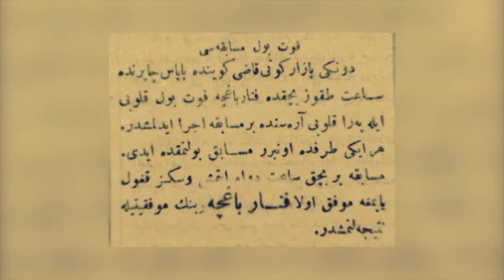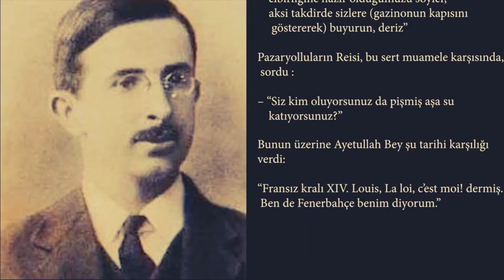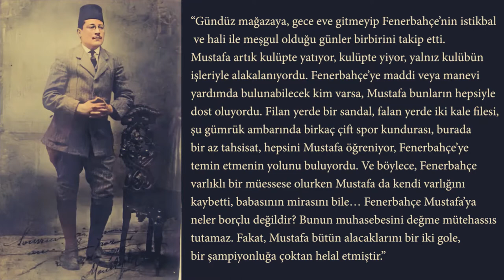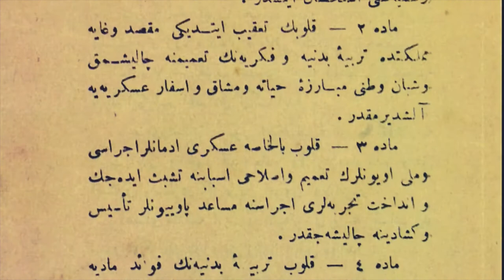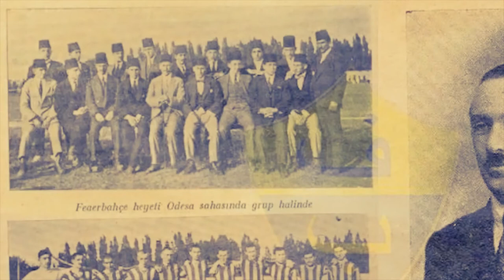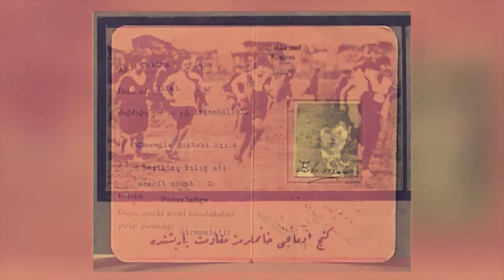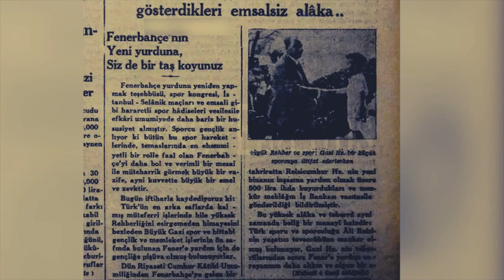FENERBAHÇE'NİN TARİHİ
Fenerbahçe Spor Kulübü'nün Künyesi

Kuruluş Yılı: 1907
Kurulduğu Yer: Moda’da Beşbıyık Sokağı 3 numaralı evin alt katı.
Kurucuları: Nurizade Ziya Songülen Bey, Osmanlı Bankası memurlarından Ayetullah Bey, Bahriye Mektebi talebesi Necip Okaner Bey, Hindli namıyla anılan Asaf Beşpınar Bey ve Enver Yetkiner.
İlk Başkan: Nurizade Ziya Songülen

Fenerbahçe Spor Kulübü'nün Tarihçesi

Bir asırlık bir tarihe ulaşmak üzere olan Fenerbahçe Spor Kulübü'nün kuruluşu 1907 yılına rastlar.

Kulübümüz, İstanbul'un Kadıköy semtinde, Nurizade Ziya Songülen, Şevkipaşazade Ayetullah ve Samipaşazade Necip Okaner tarafından, gizlice kurulur. Zira Padişah II. Abdülhamit'in baskı rejimi, Türk gençleri için, değil kulüp kurmak, İngiliz ailelerinin oynadıkları futbol bile yasaktır. Çünkü spor yapmak amacıyla da olsa, Türk gençlerinin bir araya gelmesi, rejim için çok sakıncalı görülmektedir. Kuruluş toplantısında, Nurizade Ziya Songülen Bey ilk başkan seçilirken, Şevkipaşazade Ayetullah Bey ilk genel sekreterlik, Samipaşazade Necip Okaner ise ilk genel kaptanlık görevlerini üstlenirler.

Fenerbahçe Spor Kulübü'nün kurucuları, amblem olarak adını aldıkları Fenerbahçe burnundaki fener, renk olarak da Fenerbahçe yarımadasındaki papatyaların sarı-beyazı seçerler. Kulüp logosu, 1910 yılında, futbol takımında sol açık oynamakta olan Topuz Hikmet tarafından çizilecek, renkleri ise sarı-laciverte çevrilecektir.

1908 Meşrutiyeti'nin ilanına kadar çalışmalarını gizlice yürütmek zorunda kalır Fenerbahçe. Bu tarihten sonra yürürlüğe giren Cemiyetler Kanunu'yla tescil edilir ve başarıdan başarıya koşacak olan bir büyük camia, Türk sporundaki seçkin yerini alır.